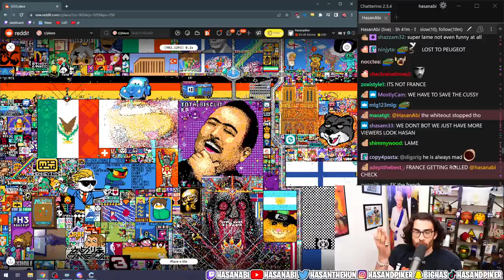HASANABİ - Plutôt bien éduqué ce type la